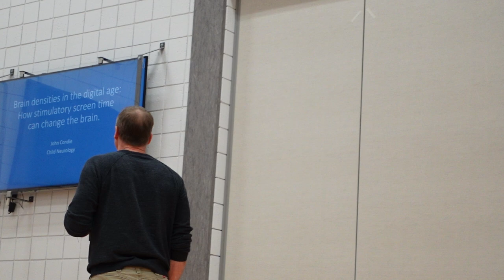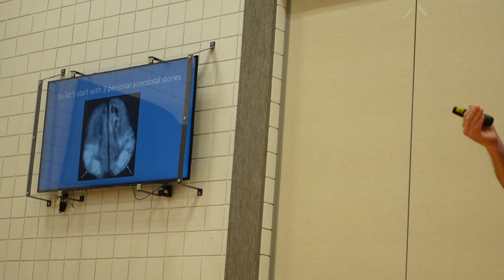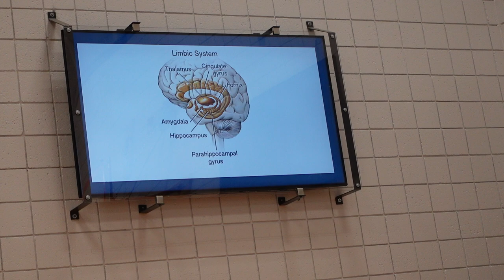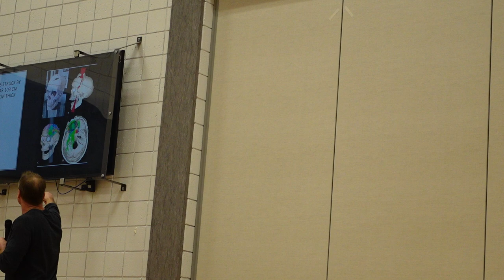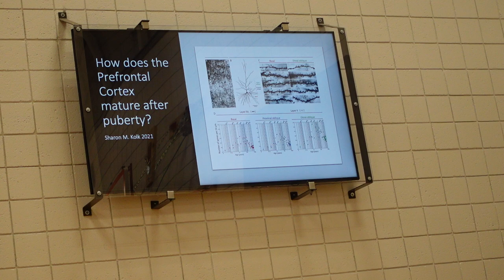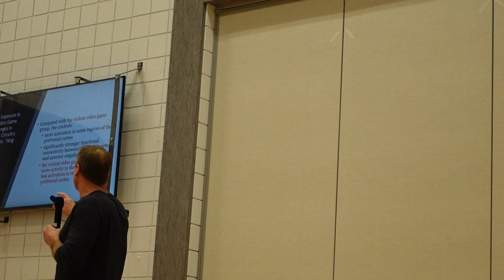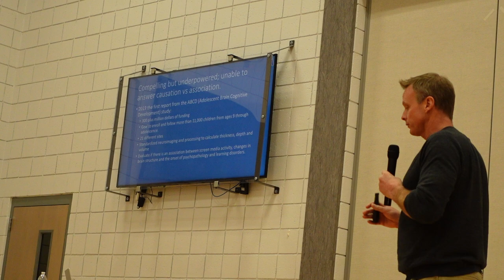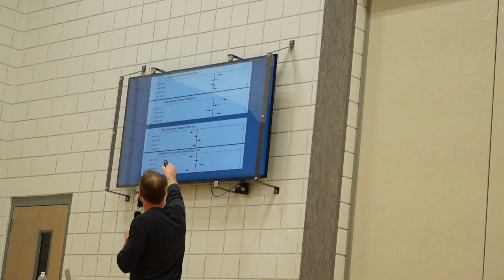The developing brain of a juvenile by Dr. John Condie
Dr. Condie, Child Neurologist, discuses brain development in children through their teen years.  This talk was at the Save My Family event in Star Idaho.  Agent Doug Hart and Officer David Gomez also spoke at the same event.

✅  About Officer Gomez.

Welcome,

Parent tips and social media tricks. There is a lot going on with social media, and parents have a hard time keeping up. Officer Gomez explains some of the challenges to parents and kids.